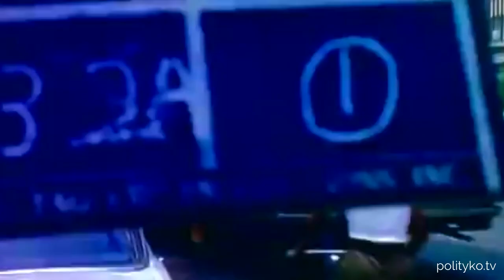Historia gospodarki Japonii. Lata 1945-1975. Mariusz Dąbrowski.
Możesz wesprzeć ten kanał finansowo.

Konto: 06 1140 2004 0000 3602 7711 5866 z dopiskiem Darowizna dla Rafała